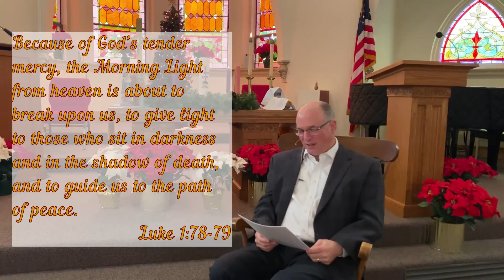The Christmas Awakening Episode 7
Day Two: Bible Study on Luke 1:78-79 “The Peace Awakening”

As I prepare for Christmas, it has dawned on me that we have lifted the Christmas story out of its rugged historical context.  We have sanitized the characters of the first Christmas lifting them out of their context and relegating them to idyllic Christmas card images or supporting cast members of a drama we no longer grasp in the overlay of our consumer culture.  Yet, these characters faced deep disappointments, disorienting fears, and daunting challenges.  These unsettling circumstances blanketed their lives with darkness.
But then the unexpected happened!  Suddenly an Angel of the Lord appeared to them.  The Morning Light broke through their personal darkness with the shining promise of a miracle.  In Scripture “Morning Light” is an image for the coming of the Messiah! Zechariah captured this in his prophesy recorded in Luke 1:78-79 (NLT): “Because of God’s tender mercy, the Morning Light from heaven is about to break upon us, to give light to those who sit in darkness and in the shadow of death, and to guide us to the path of peace.”
Allow God to meet you in these verses and you will experience a Christmas Awakening!
Awaken to God’s Tender Mercies
“Tender” literally means “the innermost parts of mercy” here referring to God’s innermost parts. Rest in God’s innermost parts of God’s mercy. This mercy is as deep and certain as God’s heart is holy!
God grieves at our brokenness…weeps with us in our pain as Jesus wept at the death of his dear friend Lazarus.  John  11 mentions that “Jesus was deeply moved in spirit and troubled.” So deep within himself, God loved us so much that God sent His Son Jesus Christ to rescue us. Born in a wooden manger; died on a wooden cross…all to save us!
“Allow this Christmas to deepen your belief that, on the other side of your brokenness, grief, and loss… lie the possibilities of new beginnings.”
Awaken to God’s Arrival Among Us
“…the Morning Light from heaven is about to break upon us, to give light to those who sit in darkness and in the shadow of death”
Remember: “Morning Light” is an image for the coming of the Messiah!
Are you trapped in the dark night of the soul? Are your circumstances entrapping you in hopelessness? Wait patiently. Help is on the way! Morning Light will soon break in upon you and surprise you much the way God surprised Zechariah and Elizabeth, Mary and Joseph and many of the other characters in the Christmas story.
Compelled by love—God comes as Morning Light to our rescue…to infuse our lives with fresh hope and peace. God is able to pierce through the darkness that envelopes us and shine His holy and liberating Light into our hearts! God hears our silent cries for help. God breaks in upon our darkness.
God’s arrival is the ultimate game-changer! When God shows up any situation that once seemed helpless and hopeless is now burst open.  Breakthroughs await you.  When God shows up, we can taste peace as never before!
Awaken to God’s Healing Peace
“…and to guide us to the path of peace.”
Brokenness causes our hearts to be unsettled.  God comes to us in our Lord to guide us to the path of peace. This peace is not the absence of stress or strain; it is the Presence of God in the midst of it.
Peace comes from the Biblical word “shalom.” But it is more than what we so often associate with peace. It really means wholeness. Jesus’ mission was to guide us from wandering in darkness into God’s loving way. God came to take our broken lives and put us back together again! This peace is the put-back-together-again life Zechariah speaks of here. We see glimpses of it throughout the Christmas story:
Suddenly, the angel was joined by a vast host of others—the armies of heaven—praising God and saying,  “Glory to God in highest heaven,  and peace on earth to those with whom God is pleased.”  Luke 2:13-14 (NLT)
Questions
1. Reread Luke 1:78-79 again.  Memorize those verses.

2. Where are you wandering in the darkness? Where in your life do you need the Morning Light from heaven to shine that darkness?

3. When was the last time you experienced the healing peace of Jesus?

4. Can you envision your life as a life of wholeness and well-being? God sent Jesus to rescue you and lead you into this kind of shalom-peace.